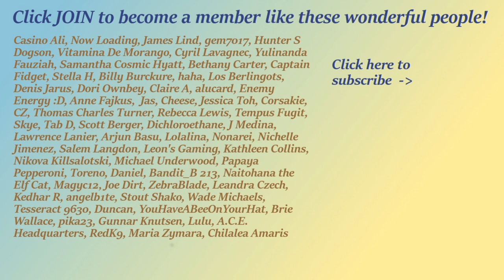Cat rolls around in the sun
feline photosynthesis

All channel membership fees for Jan-March (and possibly ongoing after that) are being split 3 ways between these Animal charities in Ukraine:
the largest animal shelter in Ukraine
a charity dedicated to homeless cats and dogs
YouTube is currently only able to have integrated fundraisers for charities registered in the USA or I would have a fundraiser but instead I am asking you to give what you can to these charities directly.

I am using this channel to particularly support animal charities, but here is a wonderful list of other charities in Ukraine